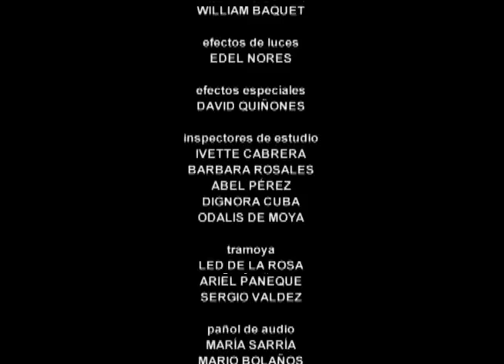Vivir del Cuento FESTIVAL DE MONOLOGO HUMORISTICO (Estreno 18 Diciembre 2017)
Se realiza un Festival del humor en el barrio, y el Co. Godínez acude a la actividad a exponer sus problemas personales.

Disfruta de esta comedia cubana, con Pánfilo, Chequera, Chacón, Isidoro y demás vecinos. Vivir del cuento.